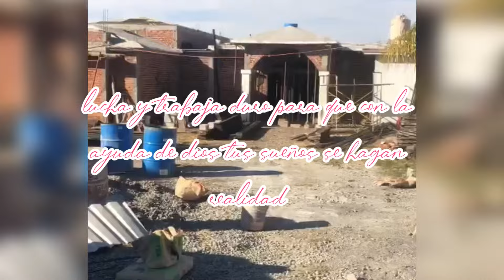Tour de mi casa en construcción en mexico .!!!!